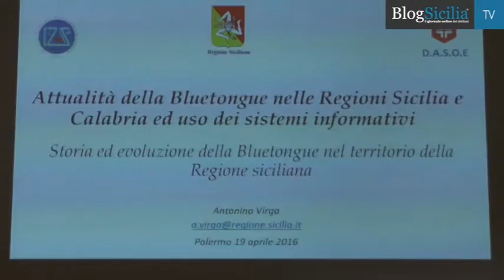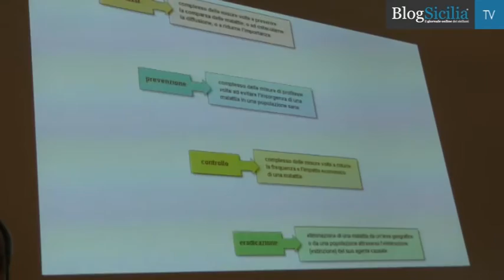‘Lingua blu’ in Sicilia, casi registrati a Catania, Enna, Messina e Siracusa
Risalgono a un mese fa gli ultimi casi di Bluetongue in Sicilia, un pericoloso virus che colpisce bovini, ovini e caprini. Una malattia che può compromettere la vendita degli animali, creando un serio impatto socio-economico per gli allevatori. Gli ultimi focolai sono stati scoperti a marzo nelle province di Catania, Enna, Messina e Siracusa.